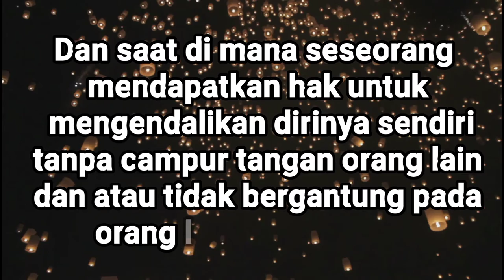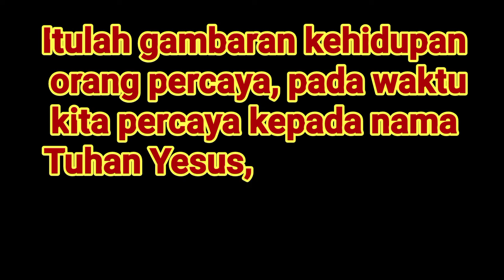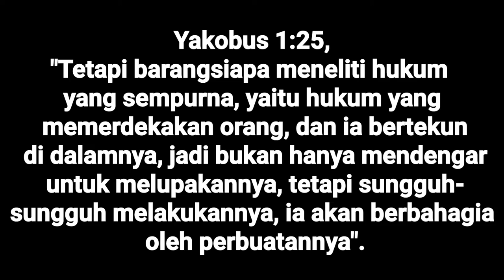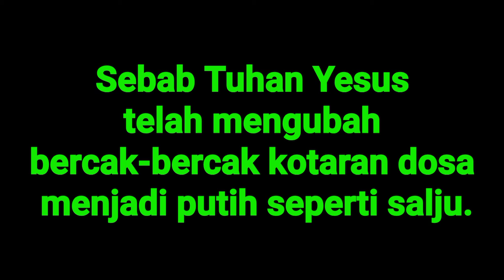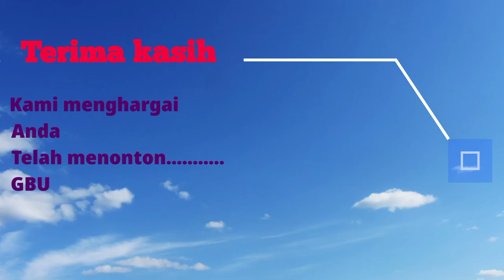KEMERDEKAAN PENGIKUT KRISTUS